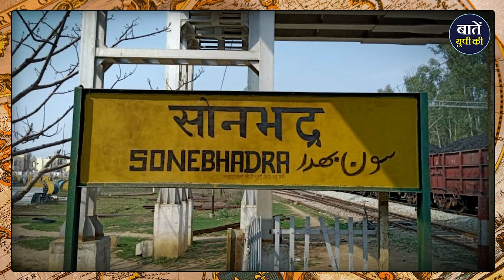Uttar Pradesh के लोक नृत्य || Folk Dances of Uttar Pradesh : भाग-3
हमारे आज के एपिसोड में हम उत्तरप्रदेश के लोकनृत्यों के बारे में चर्चा करेंगे इस एपिसोड में हम अवध क्षेत्र के कुछ महत्वपूर्ण नृत्यों को जानने का प्रयास करेंगे इस कड़ी में सबसे पहला नाम आता है जोगिनी नृत्य का जोगिनी नृत्य आमतौर पर पुरुष नर्तकों के द्वारा किया जाने वाला नृत्य है पुरुष इस नृत्य में महिलाओं के भेष धारण कर लेते हैं इस नृत्य को रामनवमी की संध्या पर किया जाता है |

धन्यवाद